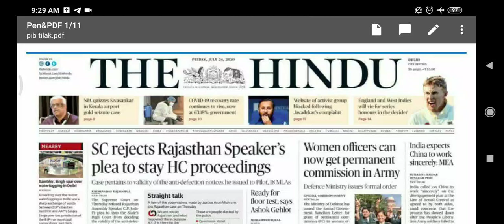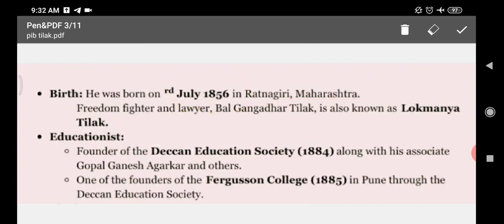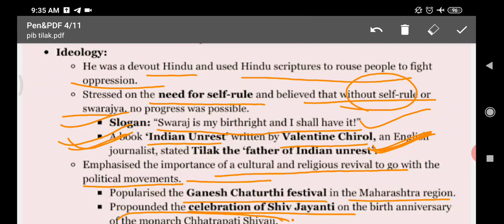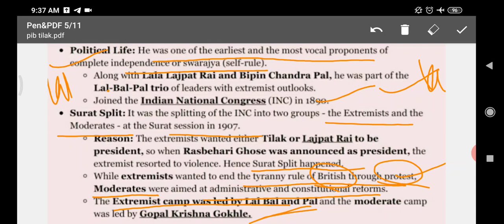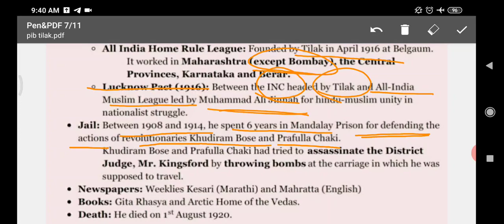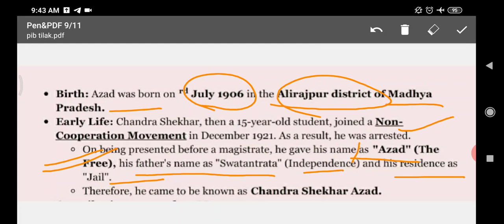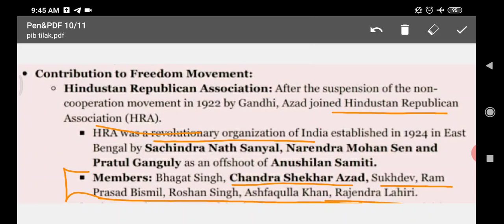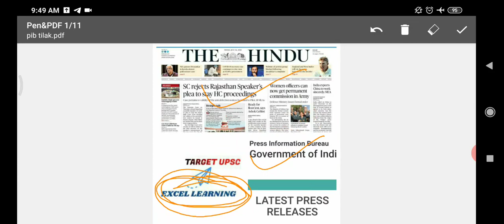Personalities in news- TILAK & AZAD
This will discuss all you should for UPSC & STATE PSCS about BAL GANGADHAR TILAK & AZAD.
The videos will discuss all the important articles and editorials with related static.